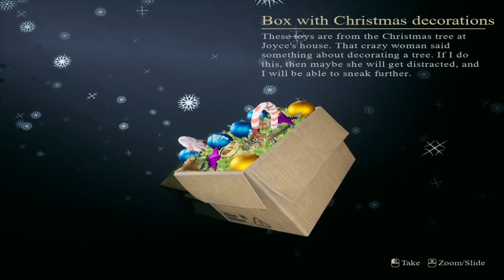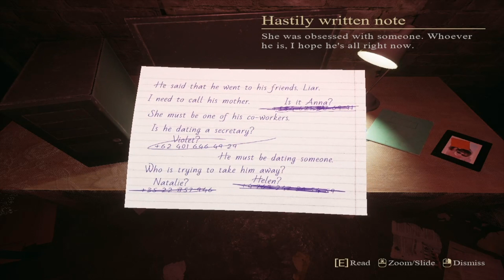CRIMSON SNOW | DOWN FLOW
අද ගෙනාවේ I Crimson Snow part 2 GAMEPLAY එක.

ඒ වගේම යාළුවොත් එක්ක share කරගන්නත් අමතක කරන්න එපා.

MY SYSTEM SPECS :
8.00 GB RAM
MSI GTX 960 2GB
ASUS B150M MOTHERBOARD